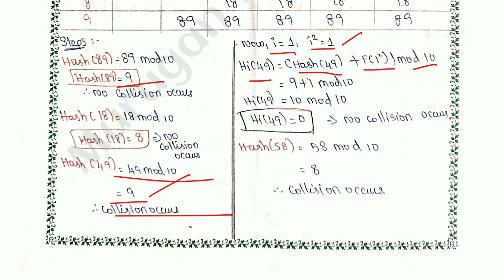Quadratic probing in open addressing in data structures tamil||CS3301||Anna university reg-2021.